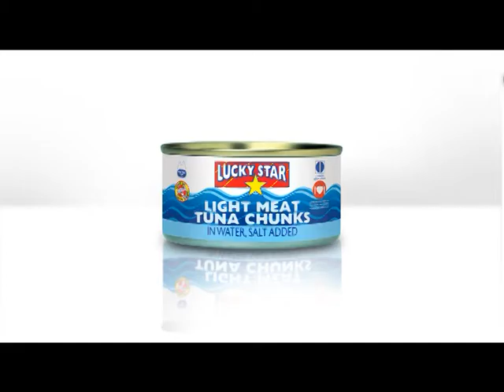Lucky Star - Tuna 10 Second sting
Lucky Star's new commercials for their extended range show a range of easy and delicious cooking options. The TV executions were filmed in a way to look like cooking shows, and portray regular people becoming food connoisseurs, getting lost in their foodie moments. TV stings and print executions show recipe suggestions, with options for recipes to be requested by SMS.